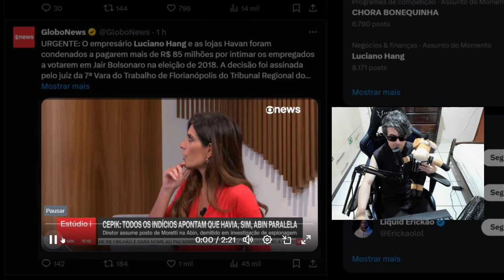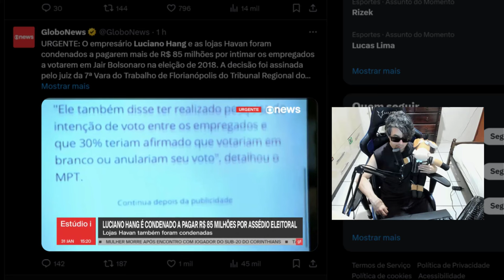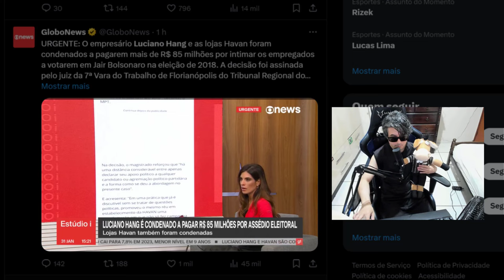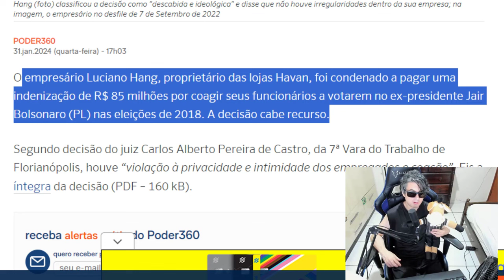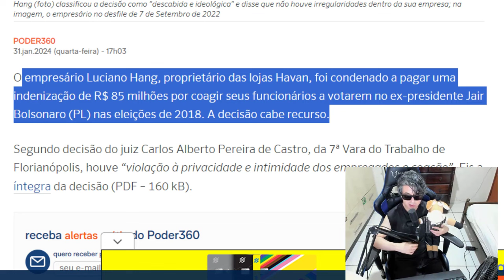TRISTE NOTÍCIA PARA LUCIANO HANG !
Justiça condena Havan a pagar R$ 85 milhões